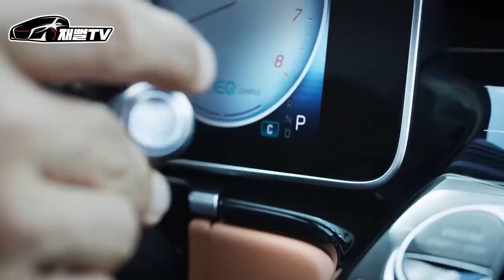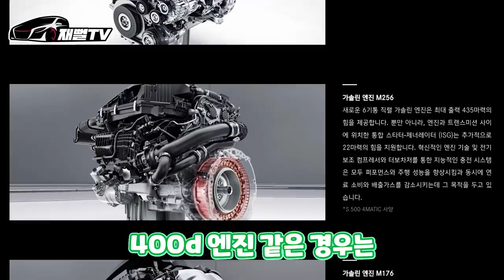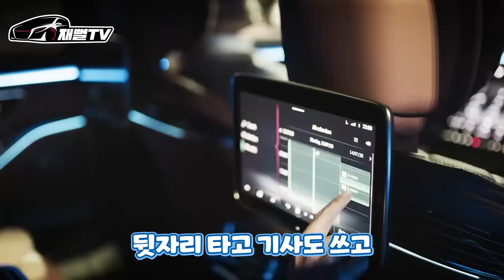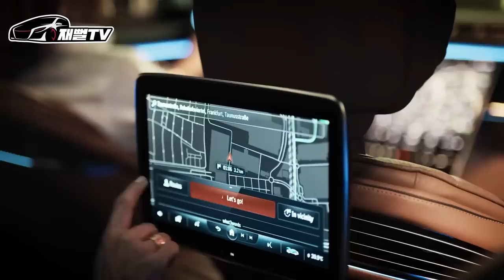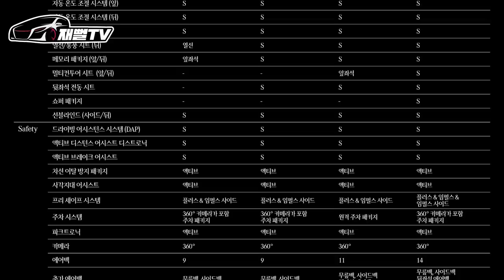드디어 나왔다! 벤츠 S클래스 신형 사실분들은 이영상 꼭 보세요. (s350d, s400d, s500, s580)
* 구독 * 좋아요 * 댓글 * 부탁드립니다! 큰힘이 됩니다^^